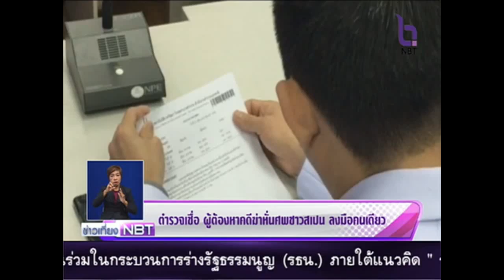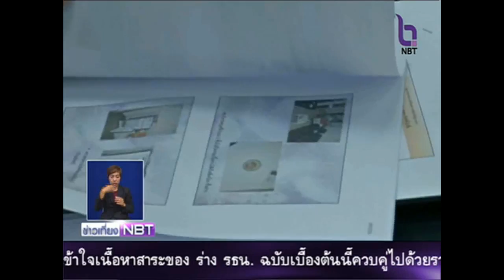ตำรวจเชื่อ ผู้ต้องหาคดีฆ่าหั่นศพชาวสเปน ลงมือคนเดียว